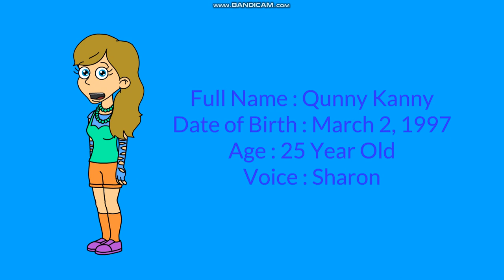I Made 7 New OC Characters